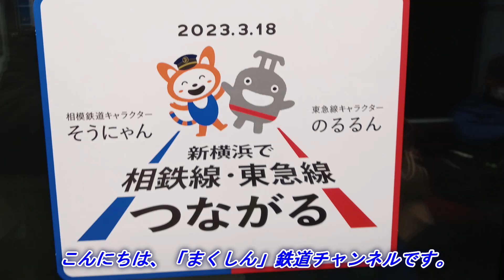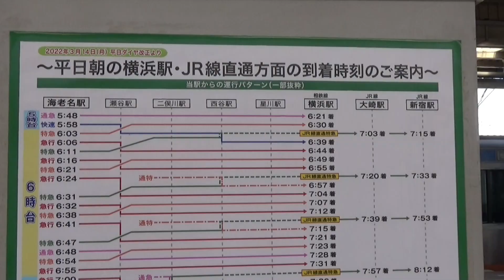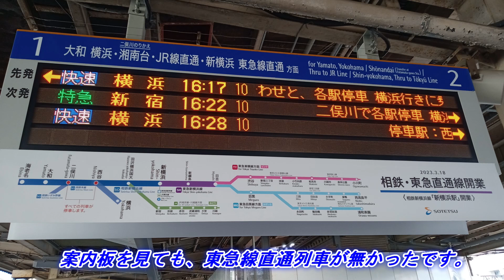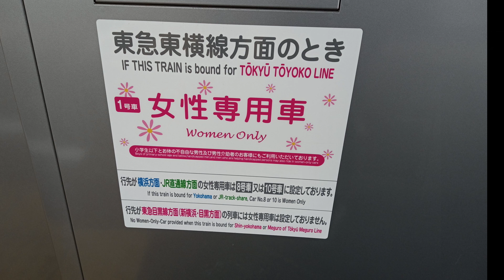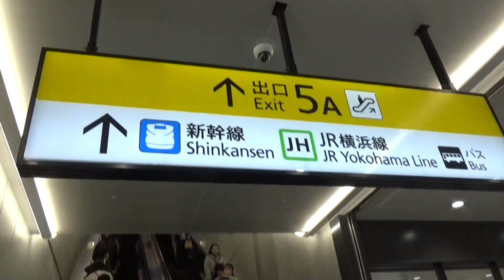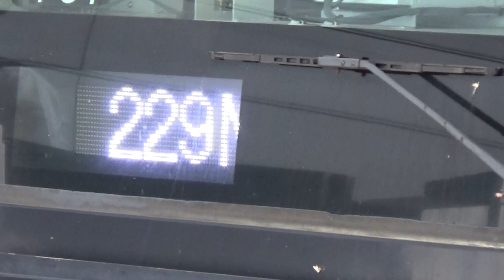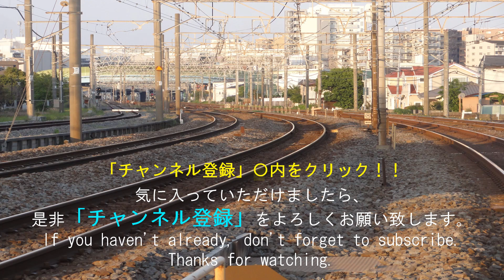【悲報】相鉄線・東急線直通😀不都合な真実と解決策3選🚂海老名駅から新横浜に行く事で混乱する事3選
2023年3月18日相鉄線・東急線　直通運転が開業し、混乱ぶりと、海老名駅から新横浜駅乗車する前に予備知識としての3選をお伝えします。

日本最大の根岸製油所からの貨物列車の貨車入替から、出発、遅延出発などを収録しております。

2分～4分ぐらいの動画が多くありますので、通勤途中やちょっとした隙間時間にご覧いただけます。

貨物列車
電気機関車
新幹線
特急電車

【英語紹介文】
Hey, everyone.
【Train types】
　Electric locomotive
　Bullet train
　Freight train
　Express train

नमस्ते
लोकोमोटिव
माल　रेल गाडी
एक्सप्रेस ट्रेन
बुलेट ट्रेन
नियमित ट्रेन

Halo!
【Jenis kereta】
Lokomotif
kereta barang
kereta cepat
Ekspres
Kereta peluru
Kereta reguler